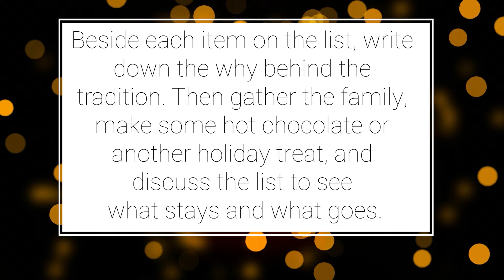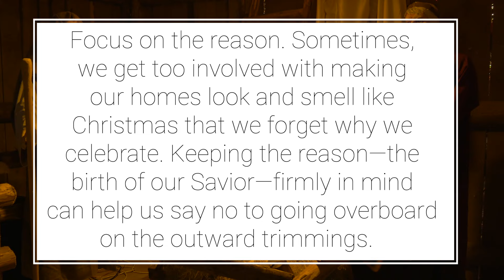How to Manage Expectations Around the Holidays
It’s the most wonderful time of the year, and it’s the most dreaded time of the year. Christmas is coming, and with it, a slew of traditions and expectations that—if we’re not careful—will pile on so much guilt and busyness that we can’t enjoy the reason for the season. But how can we manage everyone’s expectations around the holidays and still have the Christmas we long for?

The best way to have a Christmas to remember is to take some time before the hustle and bustle overwhelm you to think through what matters most to you, your spouse, and your children or grandchildren. Here are 13 ways to cut through the clutter and recapture the heart of the season for you and your family.